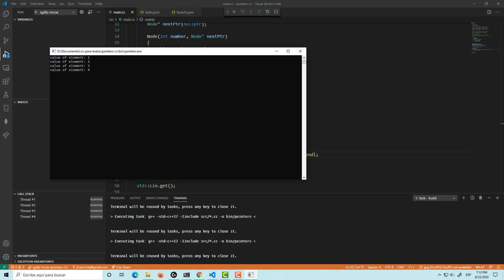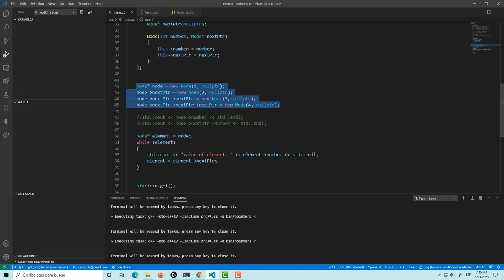C++ para todos 10: punteros (parte 2)